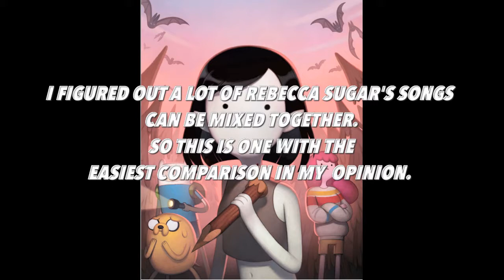EVERYTHING STAYS LOVE LIKE YOU MIXED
I suppose this could be considered a cover of the two songs since I don't have sound mixing software I just had to sing it on top of myself verses using the real clips. I've noticed while using this karaoke app called Smule, that a lot of Rebecca sugars songs have similar chord progressions or that the songs can be sung on top of one another. This is very evident in most of Steven Universe's songs, but I noticed while watching the Stakes episodes featuring Marceline that the song "Everything Stays" is incredibly similar to "Love Like You" from the end credits of Steven Universe. So a friend of mine and I sang the two songs over the instrumental till we found something that fit.
I DONT OWN THIS STUFF/ THE SONG/ SOME OF THE PICTURES/